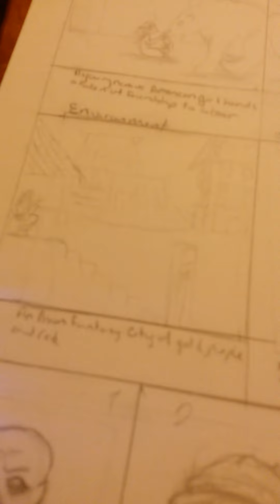Landscape prompt: Asian Fantasy City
This was a little difficult, as I wasn't sure what direction to go with, so I sort of just winged it. I didn't do any searching for references, I just went with what I remember seeing through past experience.